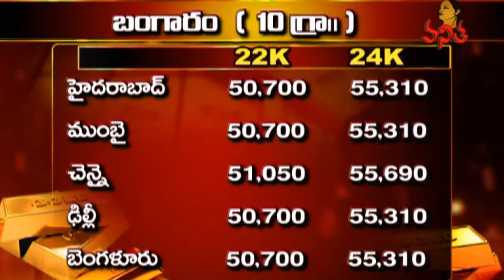Today's Gold and Silver Prices | Today's Gold Rates | 09-03-2022 | Vanitha TV